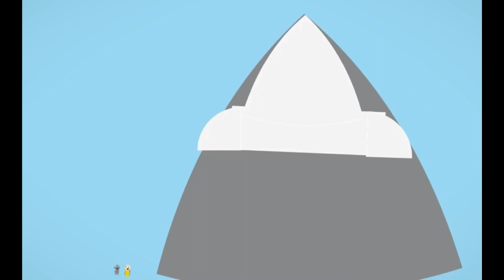Cows best moments in Season 1!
This episode is about cows best moments in season 1!